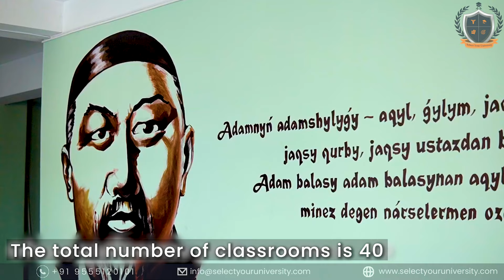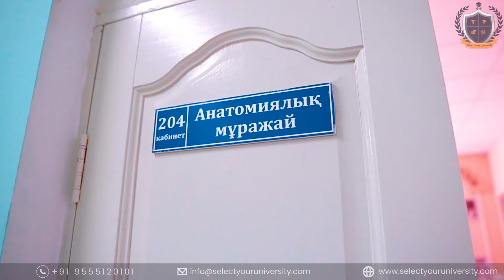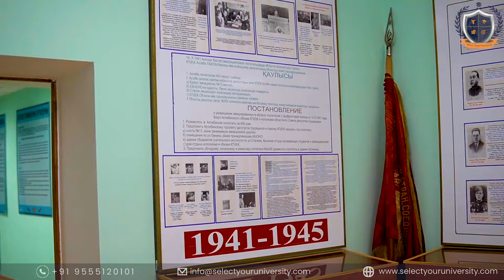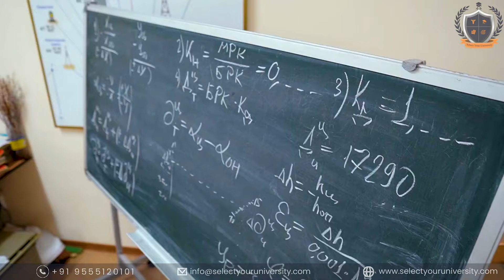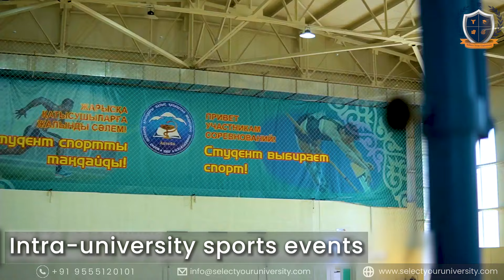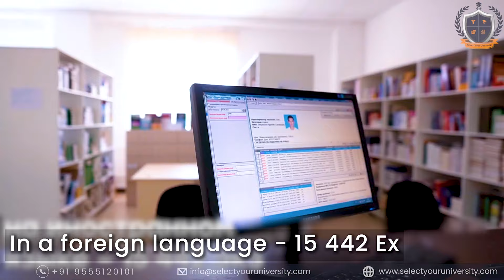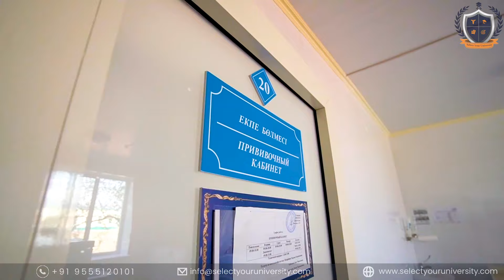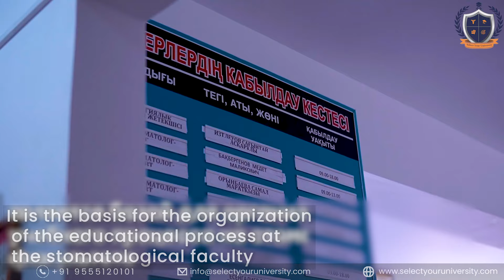Welcome to West Kazakhstan Marat Ospanov Medical University | Study in Kazakhstan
Watch this video to get one of the best options for your medical degree from Kazakhstan.

Established in 1930, West Kazakhstan State Medical University, also known as West Kazakhstan Marat Ospanov State Medical University which is one of the best choices for Indian students to study MBBS in Kazakhstan.

It offers an MBBS degree at approximately thirty five hundred US dollars ($3500).
Over 25000 students are studying at West Kazakhstan State Medical University, and getting their medical degrees from the recognised and NMC-approved medical universities. West Kazakh State Medical University impart low-cost quality medical education to students.

Thousands of Indian students are already studying in Kazakhstan that proves Kazakh a safe and secure country for students. Kazakhstan, a Central Asian country and former Soviet republic, extends from the Caspian Sea in the west to the Altai Mountains at its eastern border with China and Russia.

Students can stay in Kazakhstan with a similar or averagely cheaper cost for living than that in India. Students can also find Indian food there very easily as it is one of the destinations that Indian students keep choosing for their education and Indian tourists and businessmen to visit for their jobs and vacations. Kazakhstan is also a safe country for Indian students as the relations of India and Kazakhstan are very close. Be it political, cultural or business and trading, India and Kazakhstan are good friends with a history of over hundreds of years.